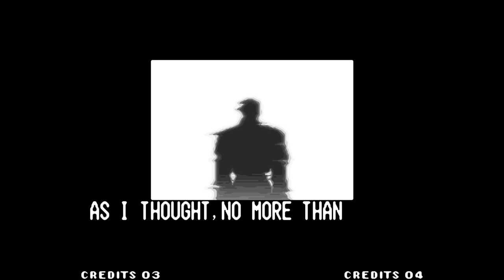KOF '96 Yuri Gameplay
Nesse vídeo fazemos uma gameplay da The King of Fighters '96 com a personagem Yuri.
Saiba como vencer o Goenitz com a Yuri na KOF '96.

Sobre o jogo: The King of Fighters '96 (KOF '96) é um jogo de luta lançado pela SNK para arcade e consoles domésticos Neo Geo em 1996.

E não se esqueça de deixar um comentário abaixo para nos contar sua opinião e feedback!

In this video we play The King of Fighters '96 with the character Yuri.
Find out how to beat Goenitz with Yuri in KOF '96.

About the game: The King of Fighters '96 (KOF '96) is a fighting game released by SNK for arcade and Neo Geo home consoles in 1996.

Time stamps:
00:00 - Intro
00:05 - Player select
00:08 - Chin
01:52 - Daimon
02:52 - Ryo
04:02 - Choi
05:34 - Leona
06:58 - Mai
08:00 - Vice
09:14 - Joe
10:32 - Geese
11:47 - Cutscene
12:50 - Chizuru
14:42 - Cutscene
17:22 - Goenitz
18:54 - Ending